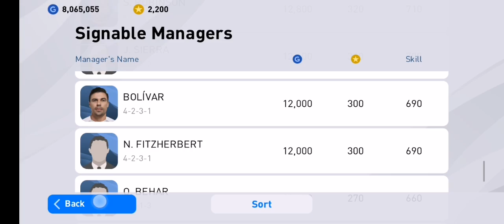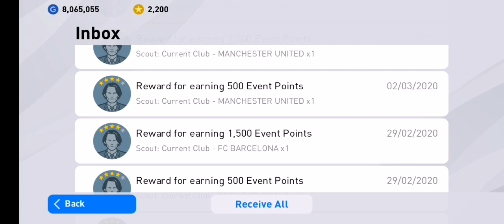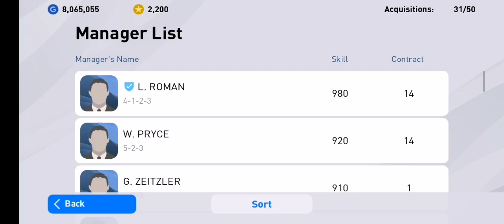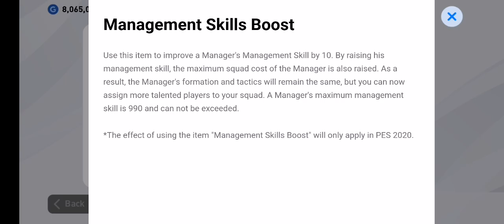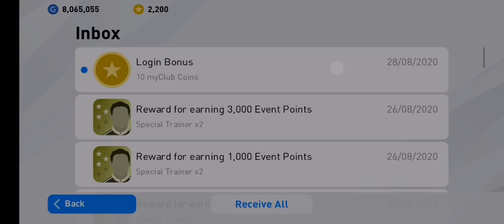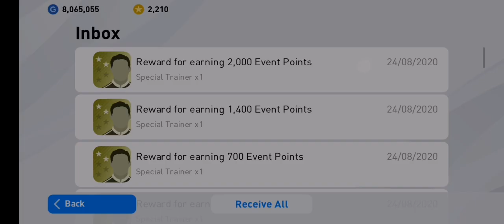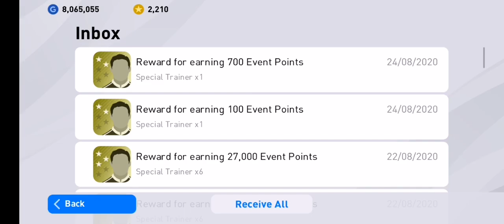PES MOBILE 2021 DAH NAK KELUAR 😍❤️💯 WAJIB TENGOK 🤯💥‼️BAHAS SAMPAI ANDA FAHAM INFO2 PES MOBILE 2021